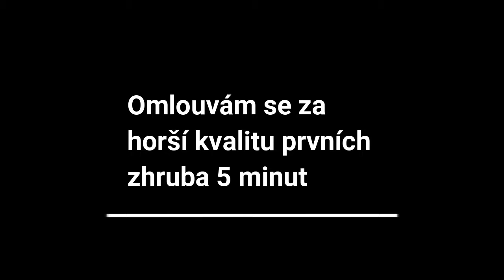Until Dawn Let's Play - Part 9 - Už je skoro ráno + JumpScares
Devátý díl mého průchodu hrou Until Dawn